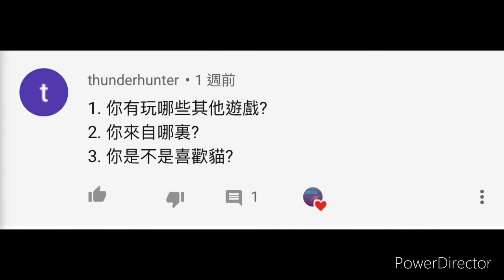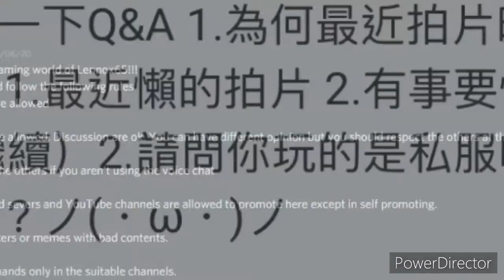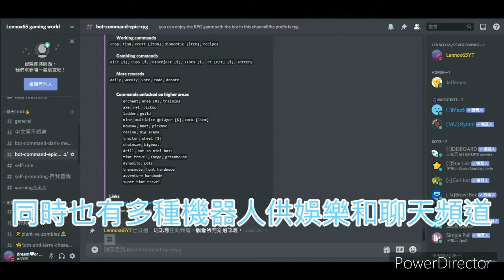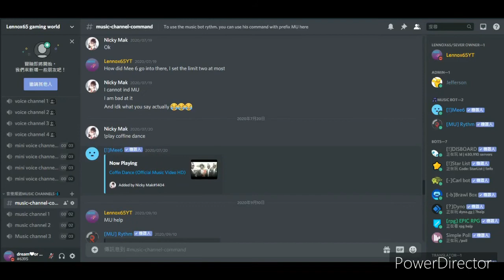Q&A和Discord伺服器正式開放！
這個伺服器我弄了半年⋯⋯